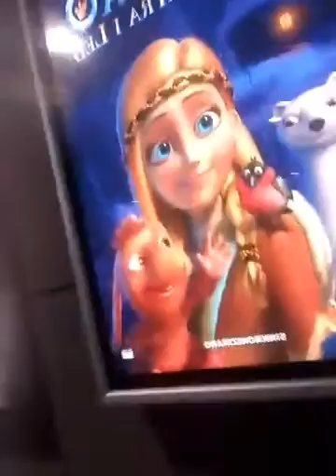Vlog,portanova sa majkom.OSIJEK !!!🏢🏢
Andjela i Anabela sa majkom!!